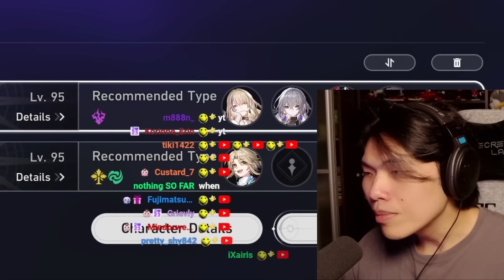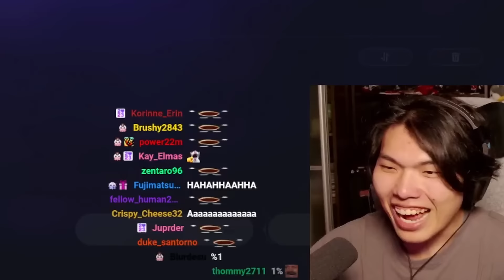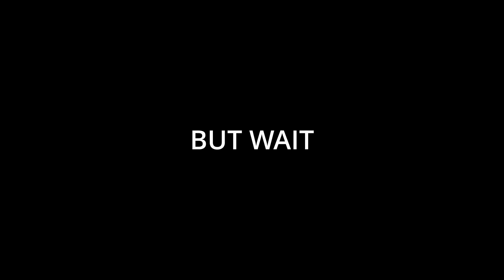Serval the Slayer | Serval MOC12 0 Cycle Ft. FULL AUTO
Timestamps
00:00 Intro
01:01 First Attempt
02:55 Second Attempt
05:22 Serval Farming
06:17 The Run..
12:22 Gears
13:19 Outro
13:58 SERVAL FULL AUTO 0 CYCLE